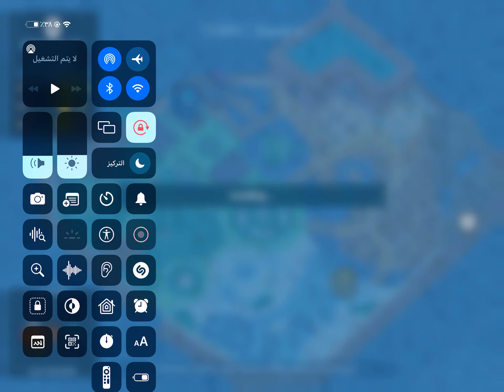Zooba l play with Nix